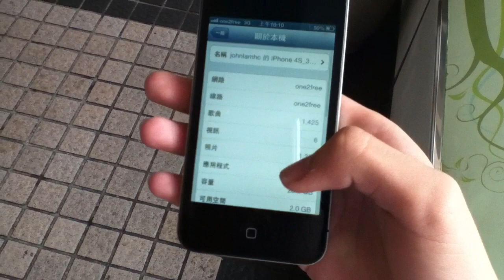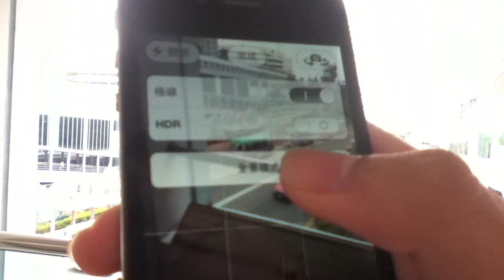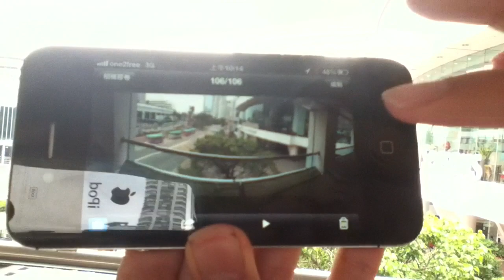iOS 6 全景拍攝模式動手玩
在 iOS 6 中，Apple 終於釋放出早在 iOS 5 時已經存在但只是隱藏起來的全景拍攝模式，這個功能將會向 iPhone 4S、iPhone 5 及第五代 iPod touch 的用戶提供（相信不會有人高舉 iPad 來拍攝全景照片吧），當然大前提是已經運行 iOS 6 或以上版本。